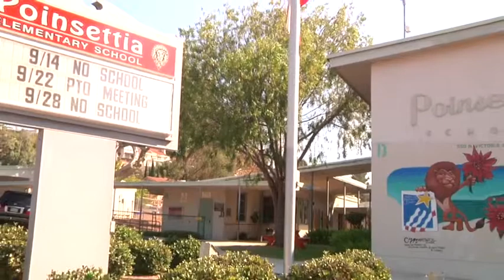Ventura Mayor For A Moment Rachel Patrykus Kindness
Each month the Ventura City Council honors fifth graders to reside as Mayor for a Moment each month.